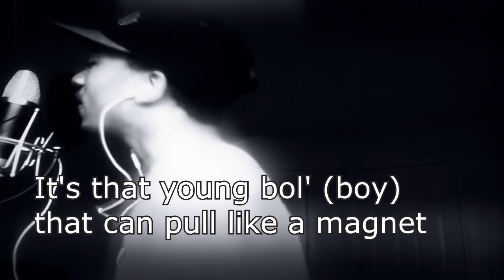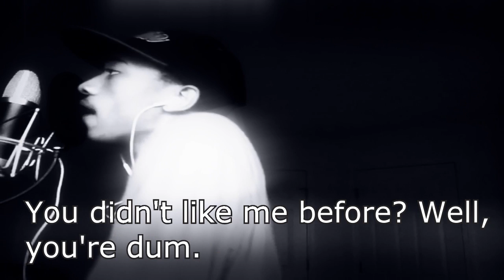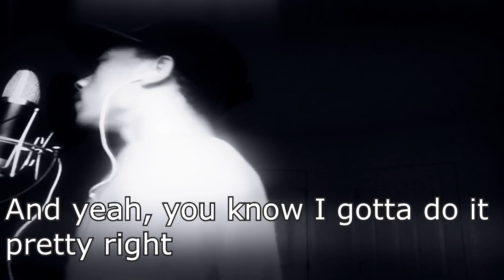Shockin l Unrehearsed Freestyle